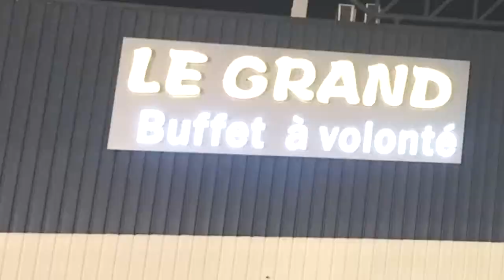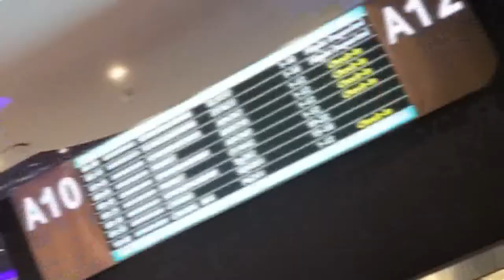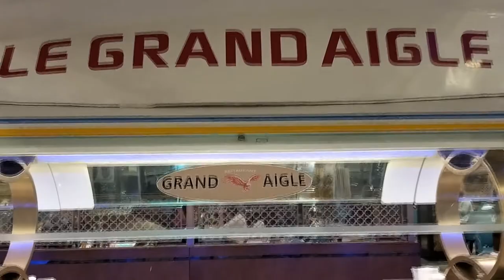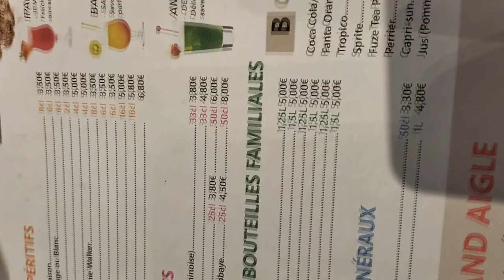Tour Restaurant grand aigle epinay sur seine